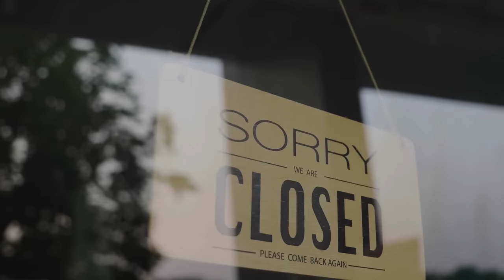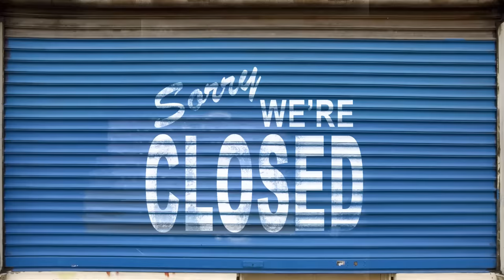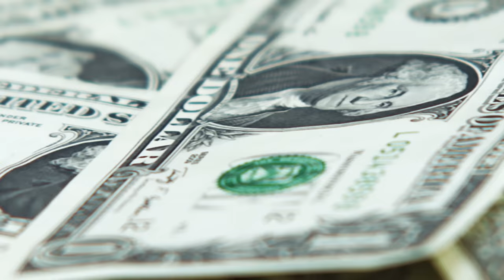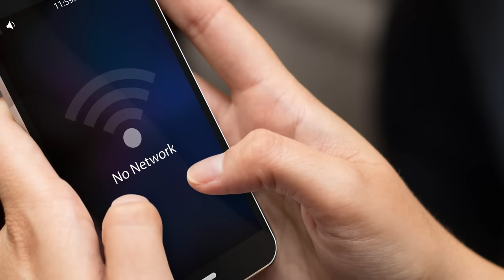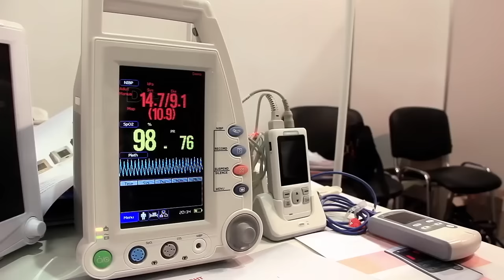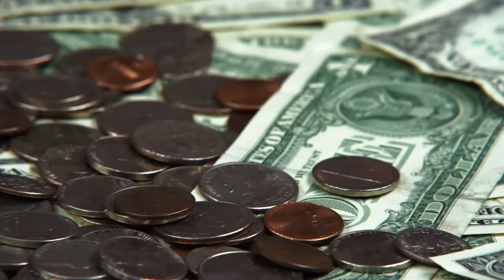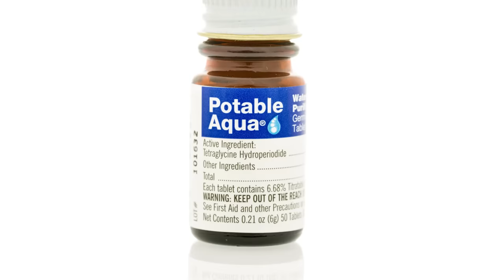How to survive the first 2 months after SHTF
After a major disaster that could potentially bring down the nation's infrastructure, what can you expect and how will you survive?  We'll look at the timeline of how events play out and what you can do now.  if you'd like to receive exclusive updates and content.